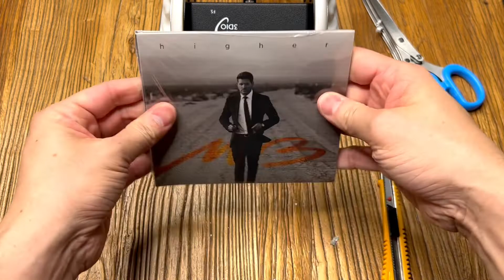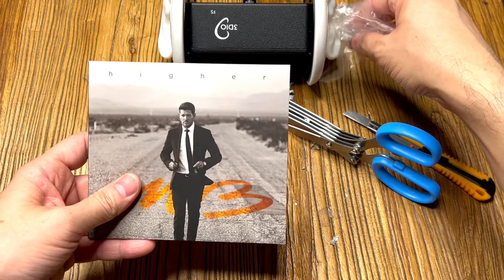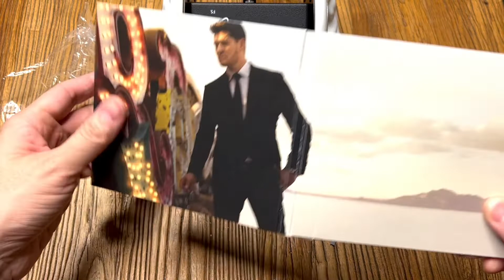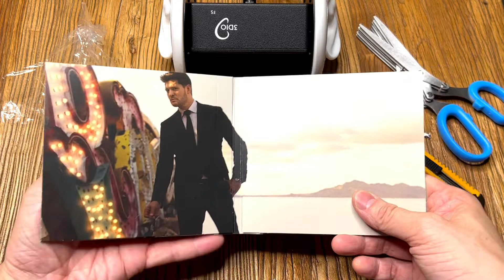Michael Buble New Album | Unboxing | ASMR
ASMR New Sounds Channel 🎵 🎶 🎧
Tip : WEAR HEADPHONES 👍

ASMR New Sounds Meditation is the number one destination on YouTube for white noise and nature sounds to help you sleep, study or soothe a baby.